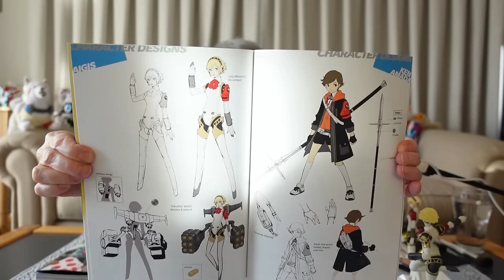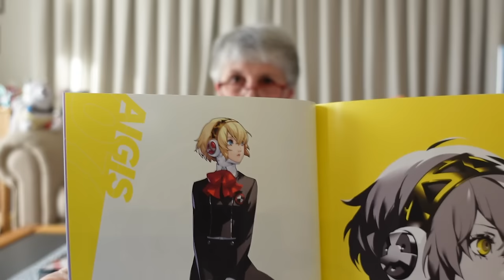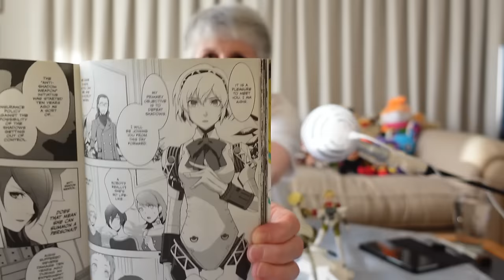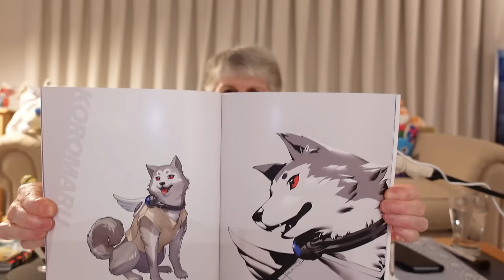2 x AIGIS :: Comparing the Figures :: Persona 3 Reload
I love going into detail with Persona and figurines. So this is the perfect combo. How did I end up with 2 figures of Aigis?

TIME STAMPS
00:00 Intro
00:45 Aigis::Aegis - the name
02:58 Release of Pop Up Parade Aigis
04:45 The Collector's Edition with Aigis figure
06:15 Announced 1:1 scale bust figure of Aigis
07:10 P3R CE announcement: worth it?
09:50 I had to get her!
10:33 Side by side Aigis
11:00 Finger tips colour
12:50 Face or chin plate comparison
13:39 The manga, vol. VII
14:50 My thoughts on both figures
17:00 It's all in the face
19:15 Capturing the essence of Aigis
20:10 CE quality
20:45 Wrap-up

Persona 3 Reload is rated M (Mature 17+) by the ESRB. My video is therefore NOT suitable for children as per the COPPA legislation.